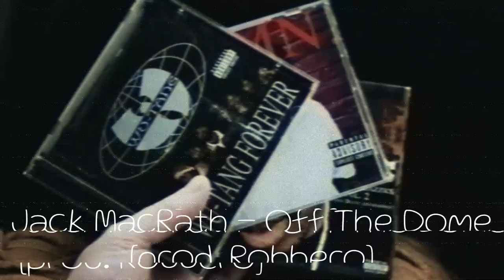Jack MacRath - Off The Dome [prod. Robbero]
🔊 FOLLOW ROBBERO